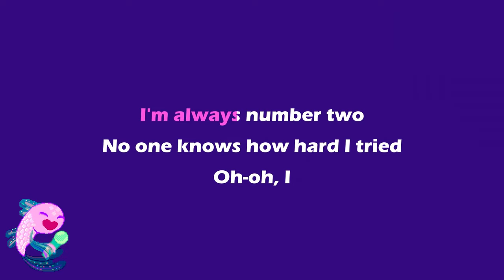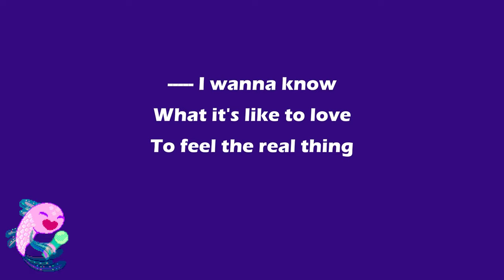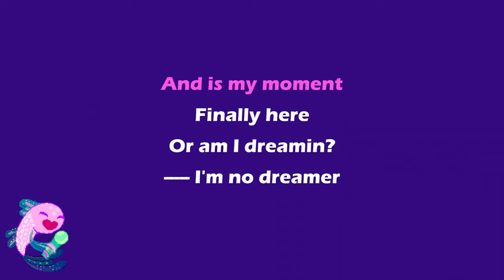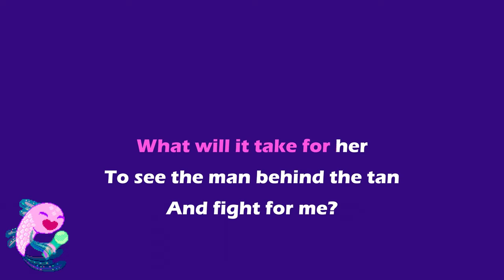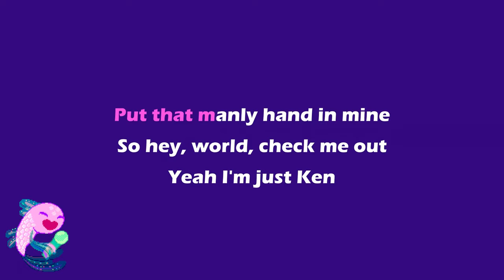Ryan Gosling - I'm Just Ken [from the Barbie Album] (Karaoke)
Instrumental Karaoke Track with Timed Lyrics Using Original Song Audio